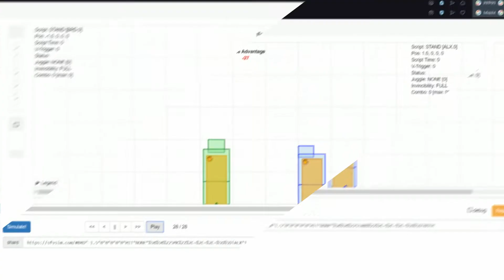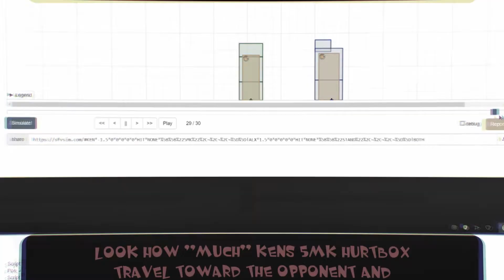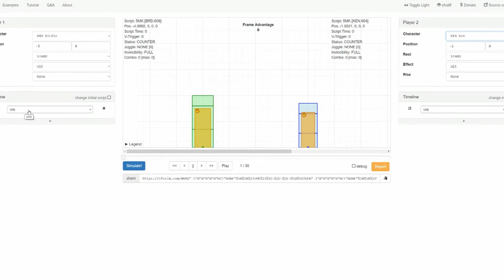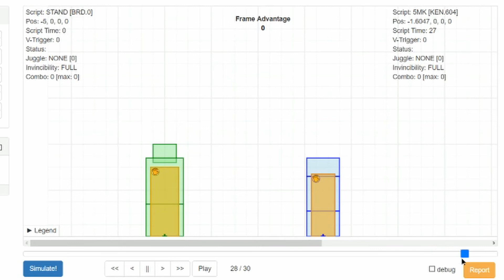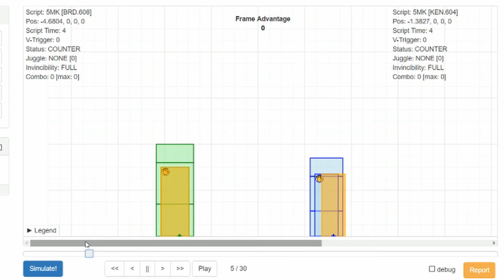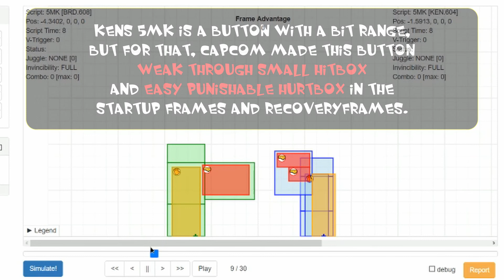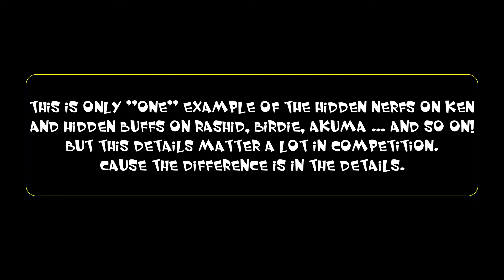Lets Talk - Ken is dead | part 5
Genius: Gaming, Lets Play, Street Fighter V, League of Legends, Unboxing, Tutorials, Game News and more...

Hardware:
►CPU: i7-5930 6x 3.5GHz
►GPU: Nvidia TitanX
►RAM: Corsair Dominator DDR4 16GB
►Mainboard: Asus Rampage V Extreme
►Hybrid Wasserkühlung: Corsair Hydro H100i
►Netzteil: Corsair AX 1500
►Monitor: Asus PB287Q 4k
►Maus: Logitech G900
►Keyboard: Corsair K95 RGB
►Headset: Focal Elear
►Mikrofon: Audio Technica AT4040
►Harddrive: 2X 1TB Samsung SSD 850 Pro
►NAS: QNAP TS-453 Pro
►Gehäuse: Cooler Master Cosmos II